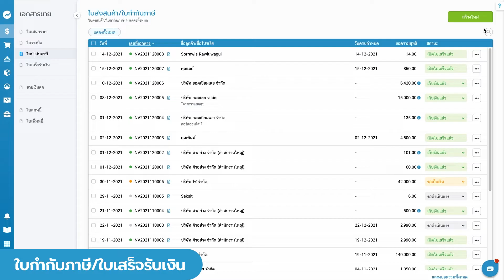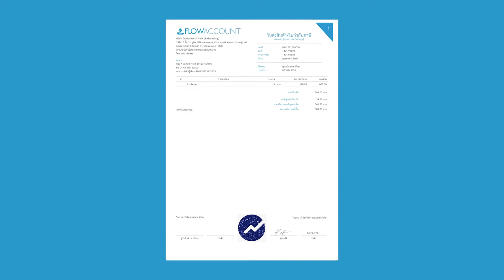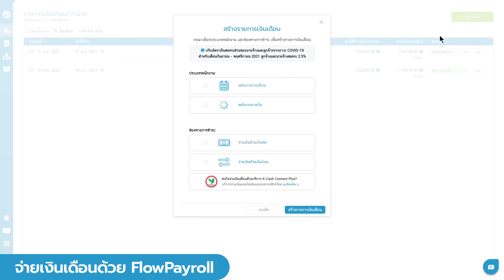ทำธุรกิจร้านอาหาร ใช้งาน FlowAccount ยังไง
เปิดร้านอาหาร ร้านกาแฟ คาเฟ่ ทั้งแบบมีหน้าร้านและไม่มีหน้าร้าน
ใช้งาน FlowAccount ยังไงได้บ้าง มาดูกันเลย
สอบถามวิธีการใช้งานเพิ่มเติม
ติดต่อทีมบริการลูกค้าได้ทุกวันทาง
ระบบ Live Chat
LINE: @FlowAccount